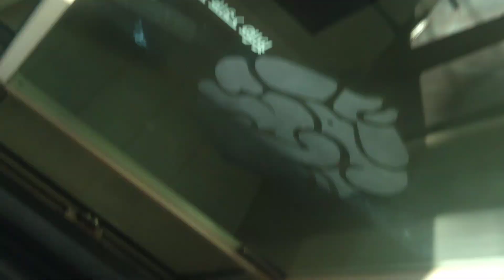28 September 2023